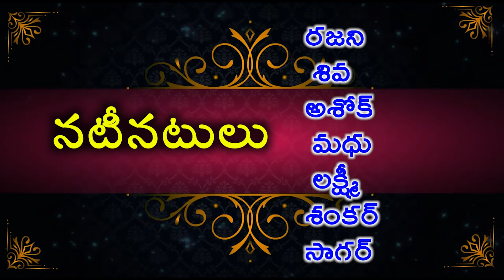ఇద్దరి బామ్మర్దుల ముద్దుల బావ||latest comedy thelugu short film 2020||village comedy|| anitharaj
hi well come to mana palle matalu
we will done village comedy short films and many more village culture vedios

story,direction,camera,editing,anitha raj

producers Raj Kumar

actors rajani,shiva,madhu,ashok,laxmi,shankar,sagar